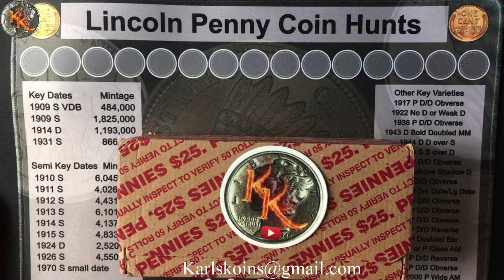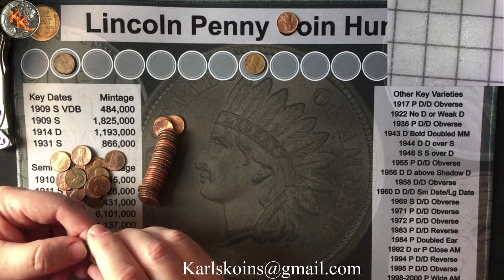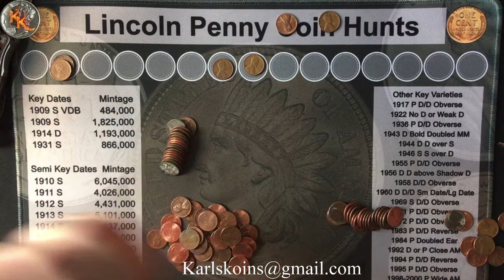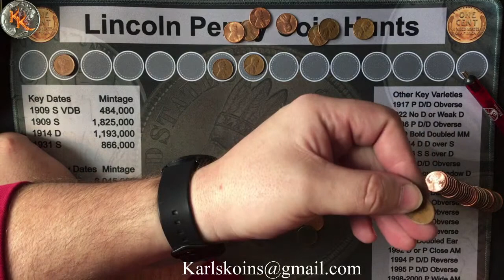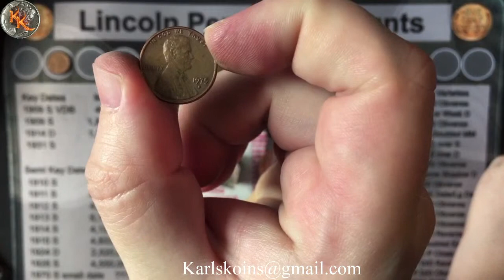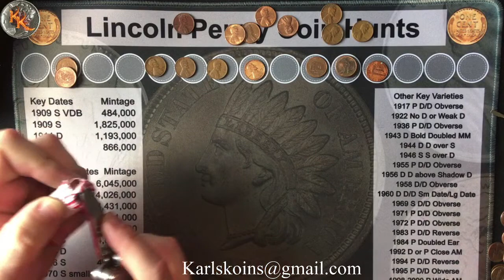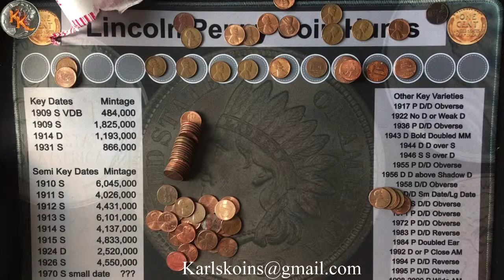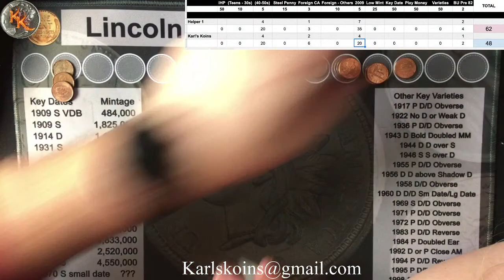Penny Box Battle vs Helper 1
Another Penny Box battle with Helper 1!  Time to see who will reign supreme!

If you are interested in a sticker trade shoot me off an email to